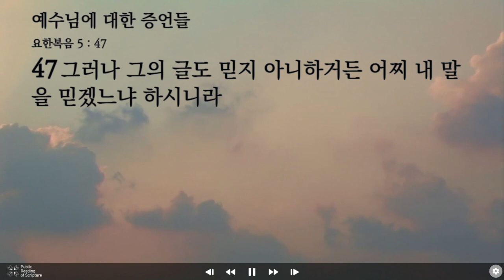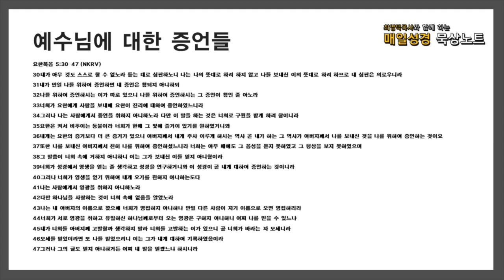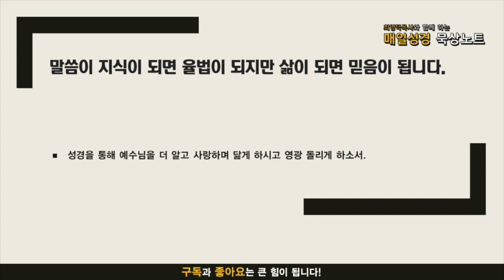매일성경 묵상노트 ㅣ 예수님에 대한 증언들 (요한복음 5:30-47)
음원출처 : 크리스찬 BGM